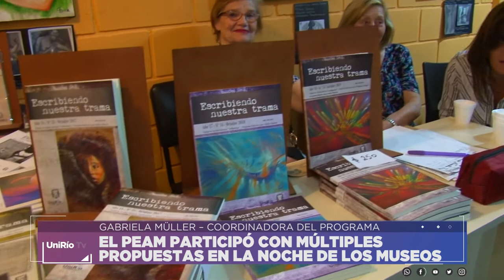EL PEAM PARTICIPÓ CON MÚLTIPLES PROPUESTAS EN LA NOCHE DE LOS MUSEOS